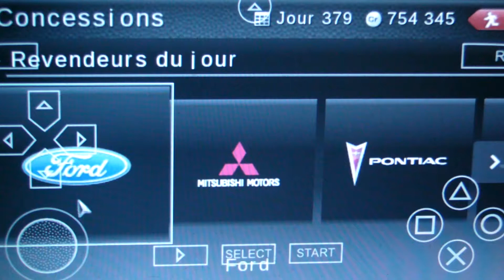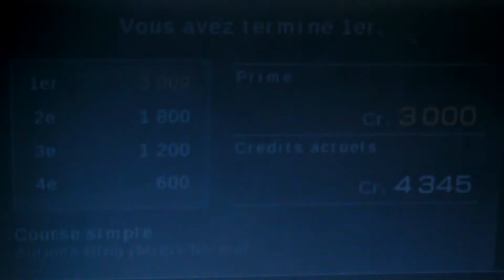Gran Turismo (PSP) : Autumn Ring Mini (Mitsubishi CZ-3 Rally)